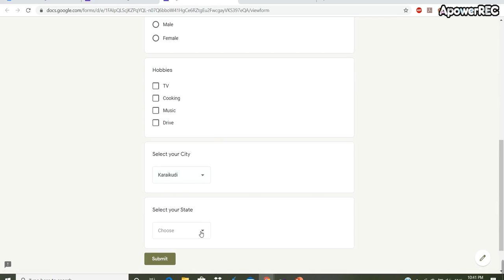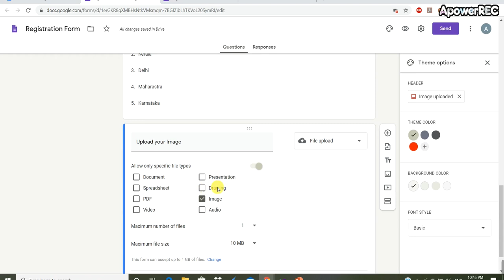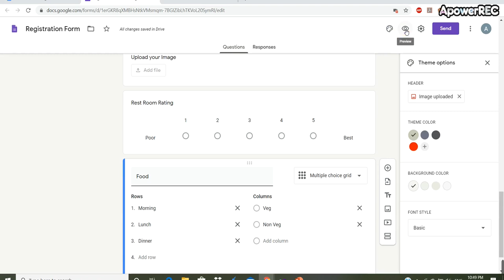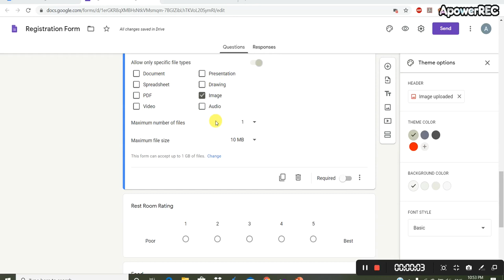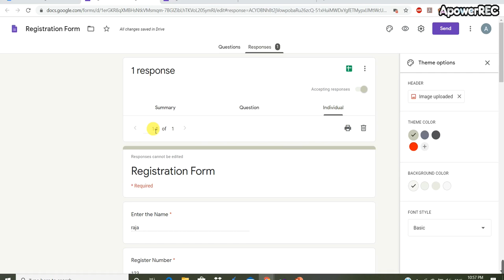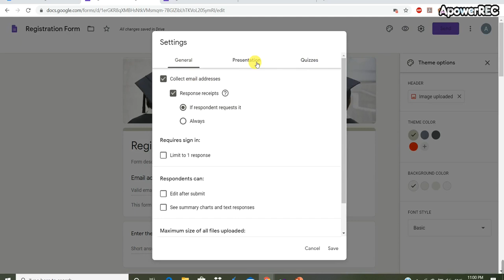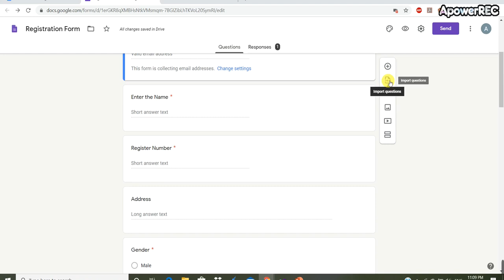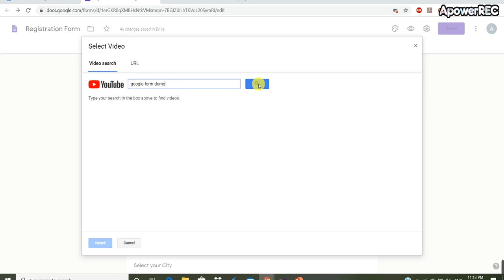Part_2.2_E.Content Development Tools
Google Forms Demo  Video divided into 3 Parts.
E-Content Development Tools Training session .
Topics:
1.Google Drive
2.Google Forms
3.Google Class Room
4.Video Capture